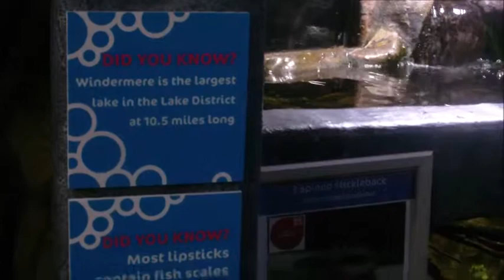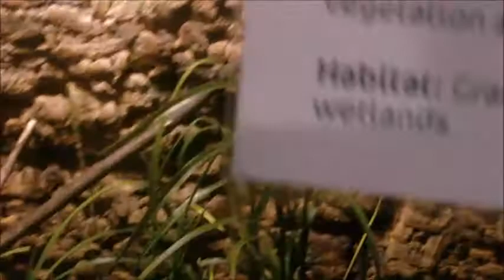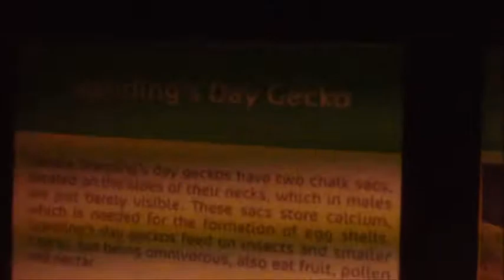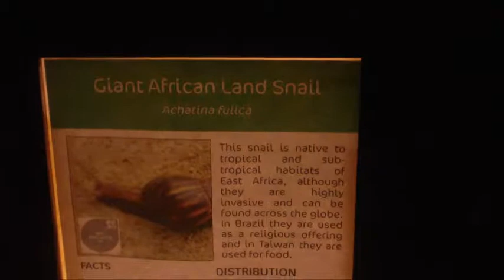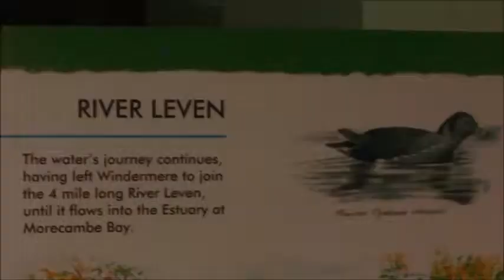Lakeland Aquarium - Newby Bridge - Cumbria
A visit to the Lakes Aquarium in Newby Bridge on the southern shore of Windermere..